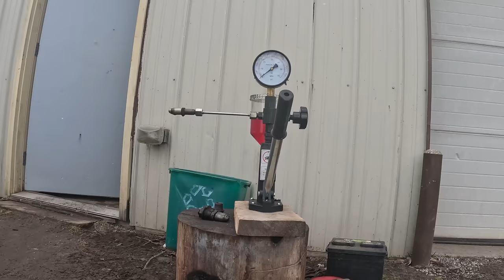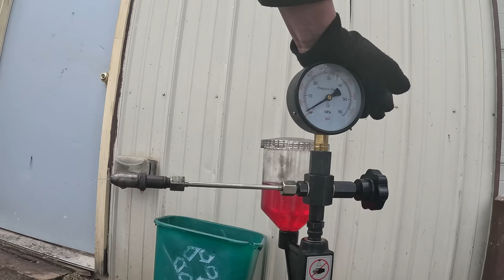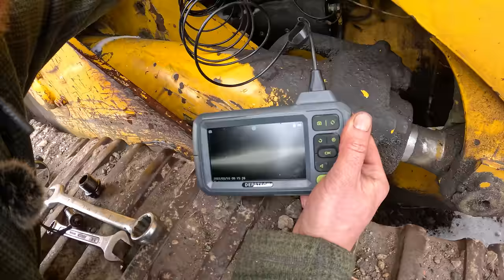10.5L CAT Diesel KNOCKS but has good oil pressure | How is this possible??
Today on the channel we look into Caterpillar 977L number one to find once and for all why it has the pesky knock. Have you ever seen a diesel with great oil pressure knock like this? Is it really just an injector knock?? Tune in to find out!!

Want to buy some DIESEJL merch to help SAVE OLD IRON?

Have some equipment you think we would be interested in?? Contact email located in the about section of the channel. We are located in Michigan, USA.

DieseJL is a participant in the Amazon Services LLC Associates Program, an affiliate advertising program designed to provide a means for us to earn commission by linking to Amazon.com and affiliated sites.